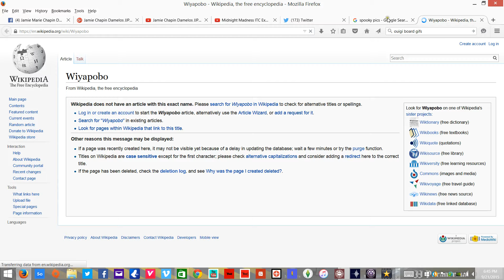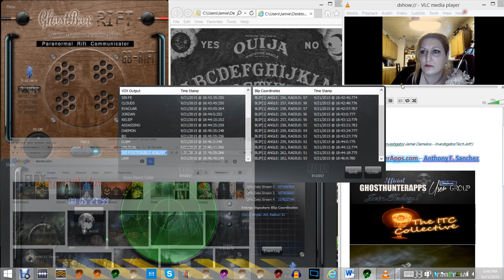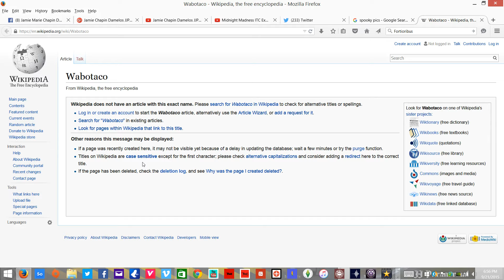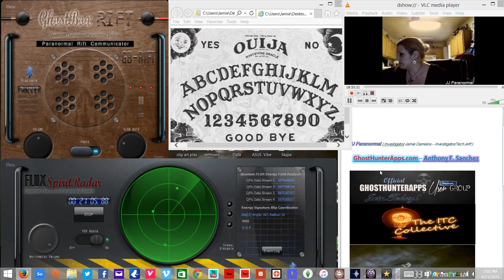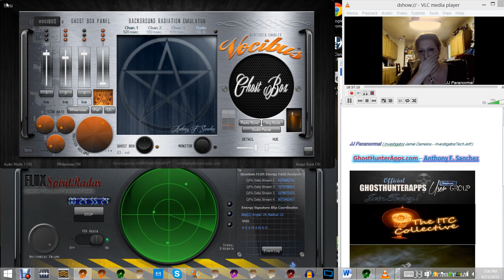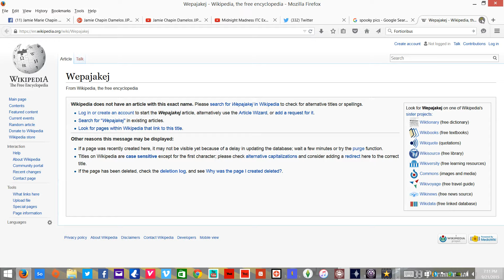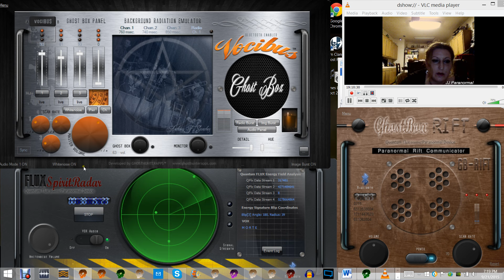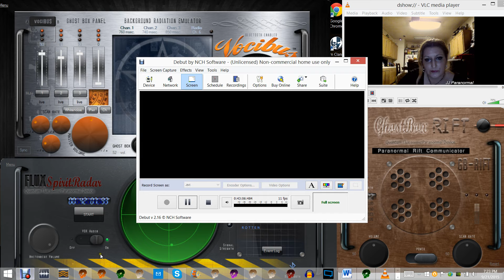mon sept 21 2015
Living room session. Running on VERY LITTLE sleep and VERY LITTLE caffeine.Didn't really feel like doing a session today, but they have been "bugging" me ALL day like they had something important to say.Ive been promising them I would let it run so they could have an "open mic" and just talk and be heard, and just haven't done it.Got some image bursts and they did a small example of what i was talking about yesterday when they "take over" the computer.you can see them change the radio station and all that too.